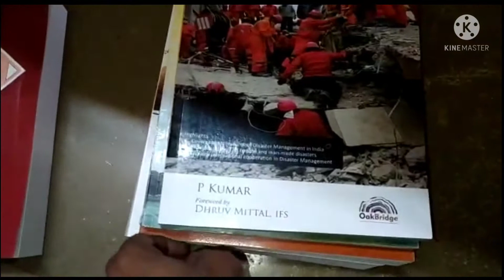BMC WARD OFFICERS RECRUITMENT EXAM | SYLLABUS | BOOKS | बृहन्मुंबई महानगरपालिका भरती वॉर्ड ऑफिसर2021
Book List

1. Public Administration
2. Management & Organisation         Development
3. The Maharahstra Municipal Corporation Act
4. The Maha. egional & Town Planning Act,1966
5. The Right to Information Act 2005
6. İndian Polity 1000+ MCQS
7. MCGM & Ward Admiņistration
8. PERT.and CPM
9. PERT and CPM Principles and Applications
10. Project Management 11.Personal Management

Topics :

Administration and Management : Principles of Administration, organizational structures with special reference to Municipal Corporations, The Mumbai Municipal Corporation Act, 1888, 74th Amendments to Indian Constitution, Areas of interface between the Government & the Municipal Corporations, Local Self Government, Concept of development administration, key concepts of Management-planning, organizing, authority, delegation, control, Human Relations; Responsive administration, E-Governance.

1) Personnel & Financial Management : Manpower planning, Recruitment and Selection, Performance appraisal, Conduct rules & disciplinary proceedings, Training & development, Motivation, Leadership & Team Building. Budget, Budgetary process with special reference to Municipal Corporations, Performance budgeting, Zero-base budgeting, Audit, SAP system and its uses.

2) 3) Project Planning & Appraisal : Project formulation & assessment, CPM & PERT operating requirement & cost viability of the project, PPP & BOT projects; Public Transport, Different authorities in planning and appraisal for Mumbai Metropolitan Area. Disaster Management : Principles and Techniques - Type of Disaster, Vulnerability of Mumbai to Natural & Manmade disaster, History and case study of disasters in Mumbai in last 25 years, Methods of disaster mitigation in context of Mumbai.

4) Urban Development : Socio-cultural background of Mumbai city, Industrial Development, Urbanization, Management of resources for urban life, slums and slum dwellers, Town Planning and development, Environmental, Public Health etc., specific problems of Mumbai & their remedies, Acts

5) and Rules relating to them, SRA schemes, Human Development Index, JNNURM, sound pollution and related case studies & court cases, Encroachments on roads and footpaths and actions taken by BMC, FSI, CRZ, Illegal construction and regularisable construction.

6) Basic Principles of Law & Judiciary: Fundamental rights, Personal Laws, Equity & Jurisprudence, RTI, Human Rights, Principles of Natural Justice.

सहायक आयुक्त ( विभाग अधिकारी ) , बृहन्मुंबई महानगरपालिका मुलाखत - ५० गुण . परीक्षेचे टप्पे : लेखी परीक्षा - २०० गुण , - : परीक्षा योजना : विषय व संकेतांक प्रश्न संख्या गण दर्जा माध्यम कालावधी प्रश्नपत्रिकेचे स्वरुप विहित अभ्यासक्रमावर आधारीत ( ०६७ ) १०० | २०० पदवी मराठी - इंग्रजी एक तास | वस्तुनिष्ठ बहुपर्यायी * निगेटिव्ह गुणदान - प्रत्येक तीन चुकीच्या उत्तरांसाठी एका प्रश्नाचे गुण वजा करण्यात येतील . अंतिम गुणवत्ता यादी ही वस्तुनिष्ठ परीक्षेतील व मुलाखतीतील एकत्रित गुणांवर आधारित राहील .

Books available list

1. Public administration

2 .Management & Organisation Development

3.The Maharahstra Municipal Corporation Act

4. The Maha. egional & Town Planning Act,1966